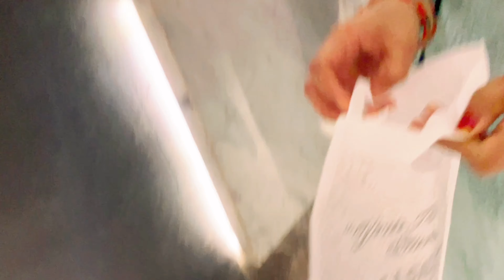Bahut Din baad hum market building per gaye shopping 🛍 ke liye ☺️| Vlog #352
Add Priyanshi Bani Dadi & Nipi Didi ki home tour | Vlog #338
Priyanshi Aaj Bohot dukhi hey 😭| Vlog #337
Priyanshi Aaj Rio Se Mili 🥰| Vlog #334

Priyanka Ne Aaj kese Prank ki Apni Friend ke upper |Vlog #122
Aaj 2 video shoot Hui 🥰 | Vlog#21Priyanshi Ki marks 😳| Vlog #287
Priyanka Ne Red challenge video shoot ki 😊|Vlog #121

Priyanshi Ne Aaj Cute & Pie Ko Di Training 🙂|Vlog #113